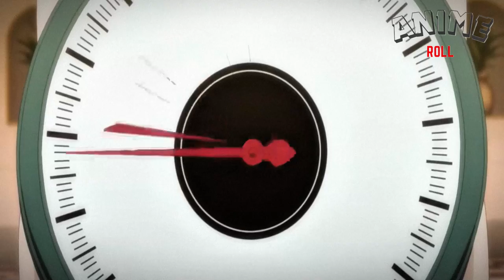Classroom for Heroes EP. 4 Anime Recap